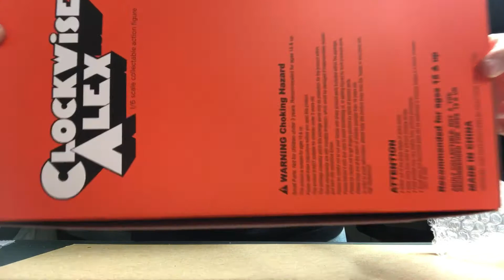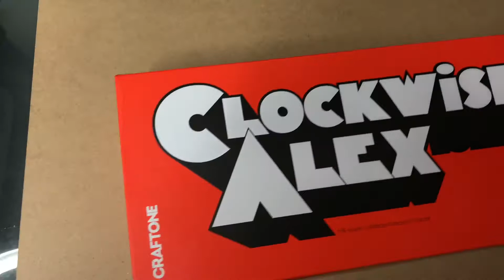CRAFTONE- CLOCKWORK ORANGE- CLOCKWISE ALEX 1/6 SCALE COLLECTIBLE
Unboxing the craftone Alex!